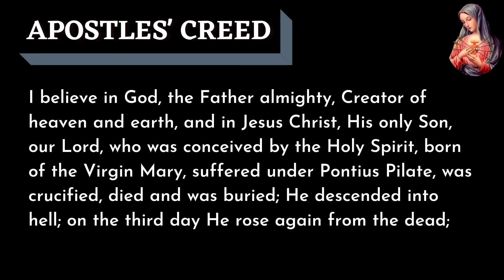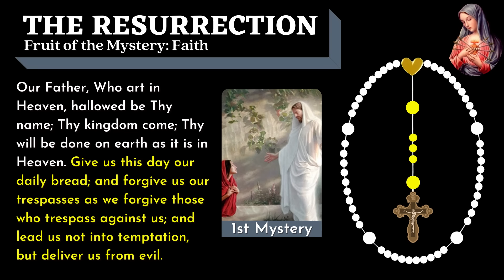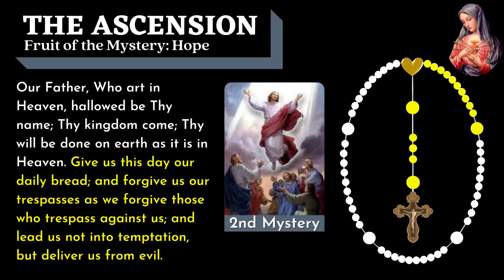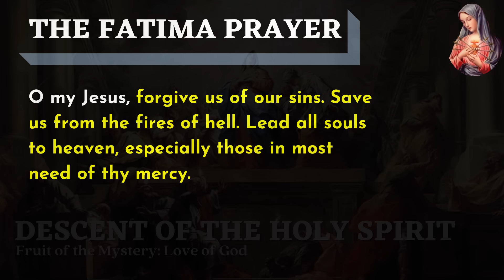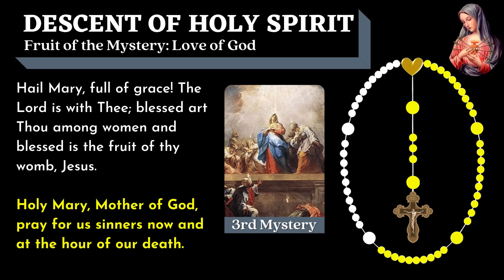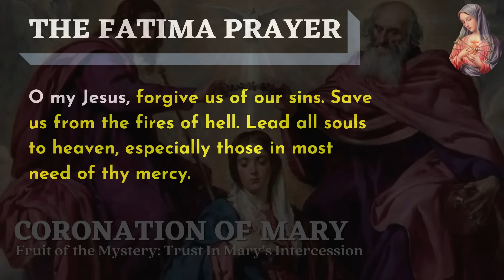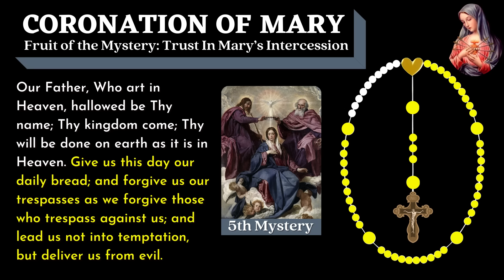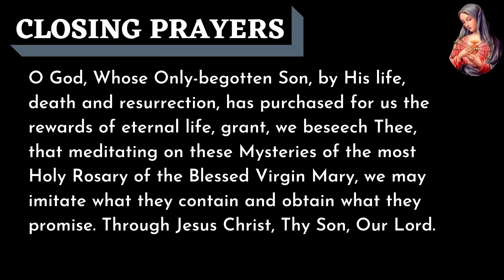Sunday Rosary Glorious Mysteries of the Rosary 💙 September 8, 2024 VIRTUAL ROSARY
In this Rosary Sunday for today, we pray the Glorious Mysteries of the Rosary as a community of Journey Deeper Prayer Warriors praying daily. Join us!
Timestamps below.

In this virtual Glorious Rosary, we pray the Glorious Mysteries of the Holy Rosary today, for Wednesdays and Sundays.

The timestamps for each mystery:
00:00:00 🤍 Saint of the Day
00:00:32 🤍 The Glorious Mysteries Opening Prayers
00:03:07​​ 🤍 The Resurrection - First Mystery
00:07:29 🤍 The Ascension - Second Mystery
00:11:50 🤍 The Descent of the Holy Spirit - Third Mystery
00:16:13 🤍 The Assumption - Fourth Mystery
00:20:42 🤍 The Coronation of Mary - Fifth Mystery
00:25:03 🤍 Hail Holy Queen & Closing Prayers